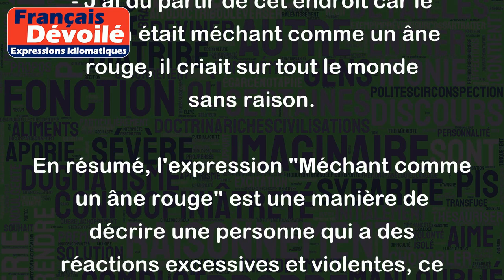Méchant comme un âne rouge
L'expression "Méchant comme un âne rouge" est une expression familière qui indique qu'une personne est très méchante, violente, impulsive et difficile à vivre.
Il faut noter que cette expression est souvent utilisée de manière humoristique ou ironique, elle ne doit donc pas être prise au premier degré.
Voici quelques exemples pour mieux comprendre l'utilisation de cette expression :
- Mon voisin est vraiment méchant comme un âne rouge, il se fâche pour un rien et il insulte tout le monde.
- Je n'aime pas travailler avec cette collègue, elle est méchante comme un âne rouge et elle cherche toujours à nous critiquer.
- J'ai dû partir de cet endroit car le patron était méchant comme un âne rouge, il criait sur tout le monde sans raison.
En résumé, l'expression "Méchant comme un âne rouge" est une manière de décrire une personne qui a des réactions excessives et violentes, ce qui la rend difficile à fréquenter.